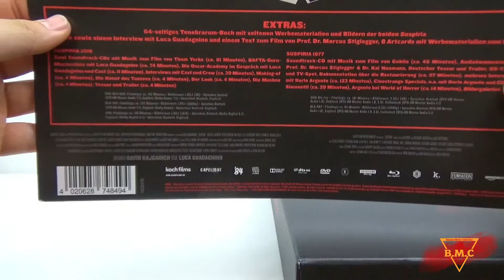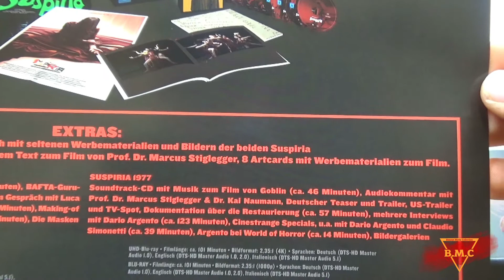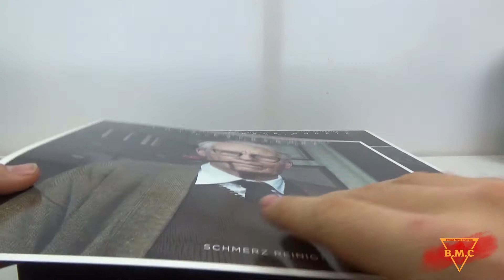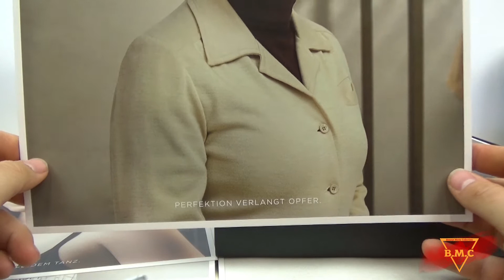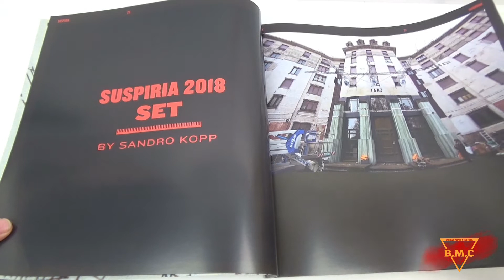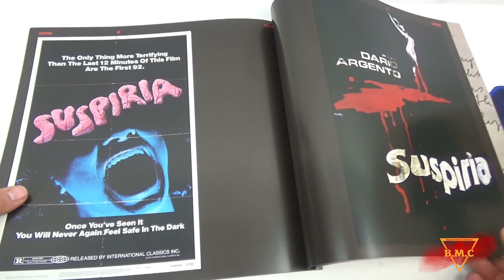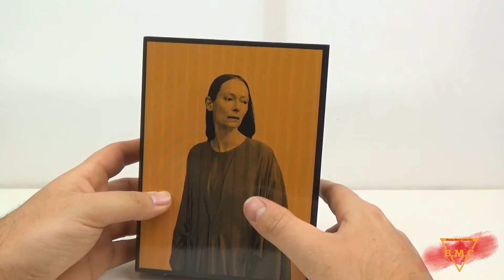SUSPIRIA (2018) //Ultimate Edition// Original + Neuverfilmung - UHD/Soundtrack uvm. Unboxing